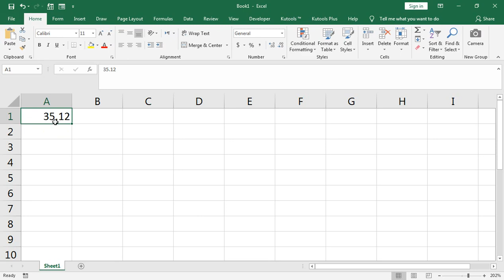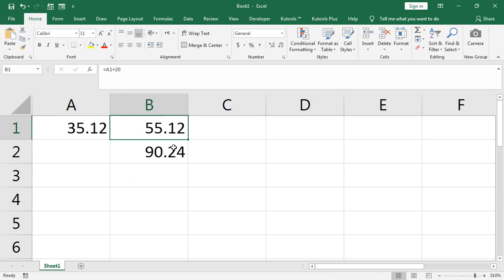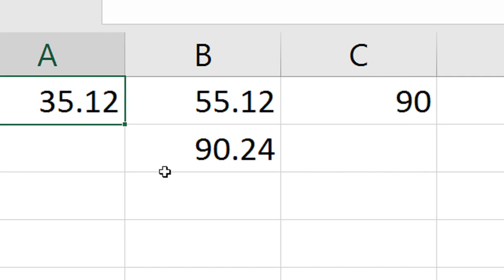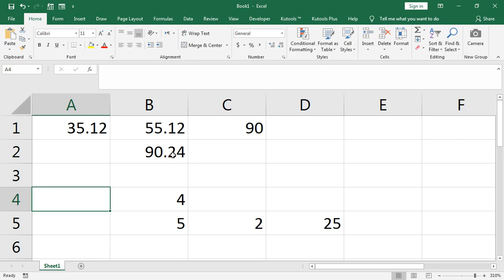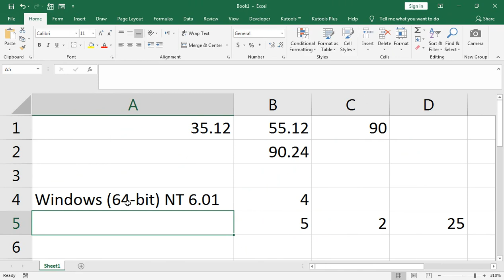int formula in excel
int formula in excel. The Excel INT function returns the integer part of a decimal number by rounding down to the integer.